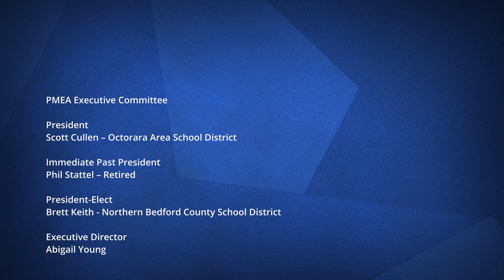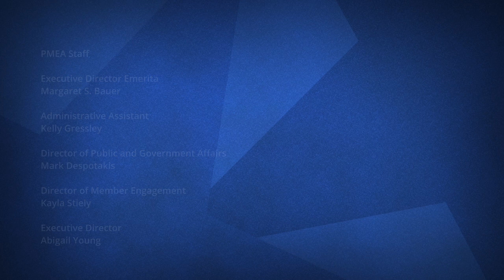Take Note: 2/7/23 - Wesley Whatley, Macy's Thanksgiving Day Parade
One of America's greatest traditions is the Macy's Thanksgiving Day Parade. We talk with the Creative Producer of the parade, Wesley Whatley, about the parade and what a marching band experience is when they're a part of this nearly 100 year old event.